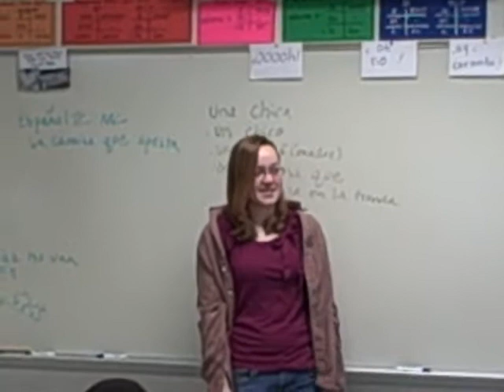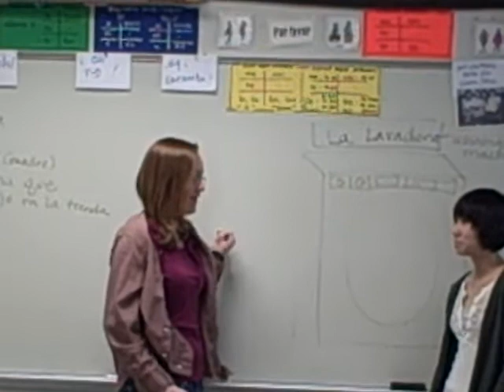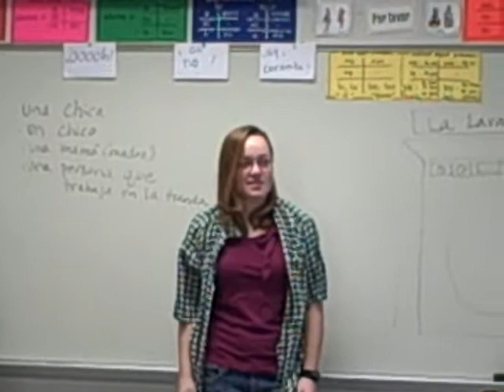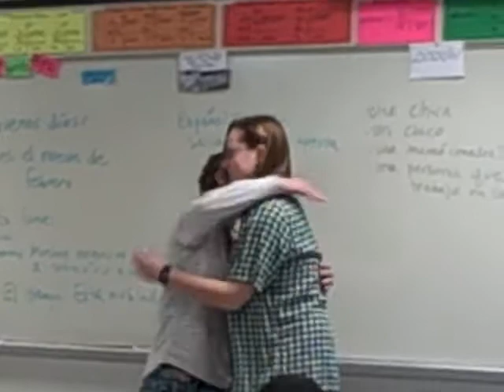Olivia, La camisa que apesta